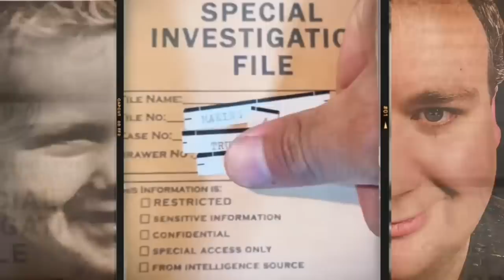The Shoe Fetish Slayer: Jerry Brudos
TIKTOK (2.8 million followers):
makingatruecrimerer

makingatruecrimerer

This is one sick dude. This is the serial k*ller Jerome “Jerry” Brudos. He had a shoe fetish that led to evil.